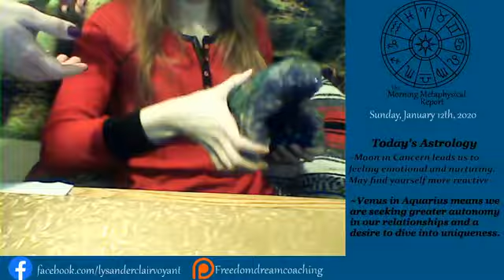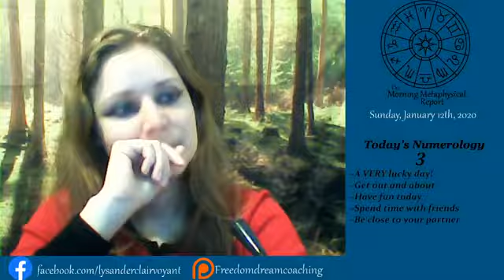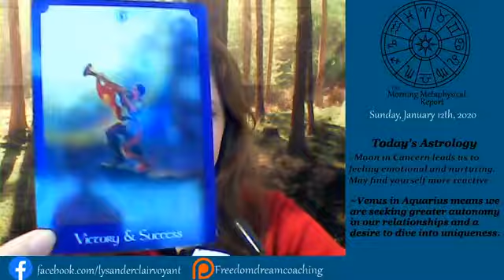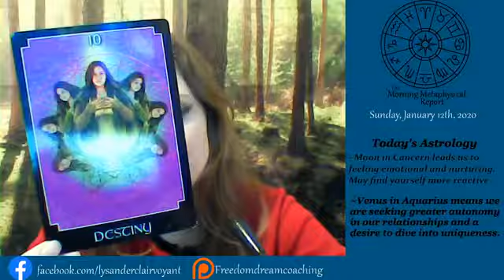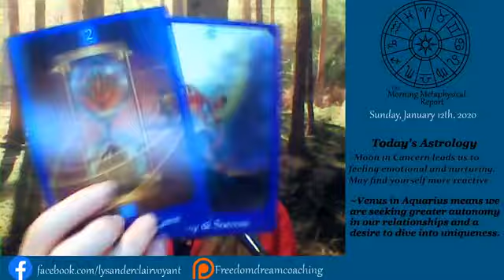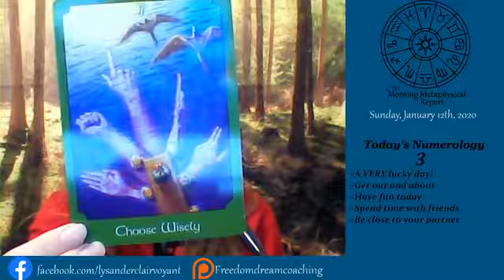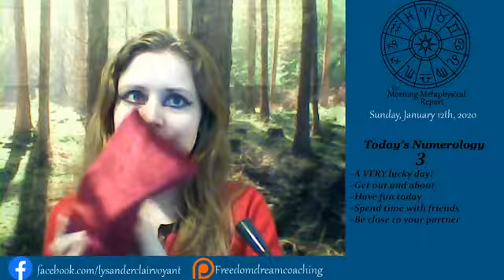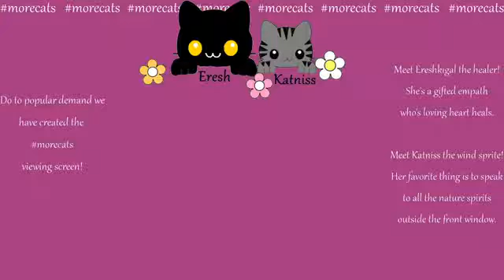The Morning Metaphysical Report 1/12/20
Your daily dose of Spiritual Wellness and inspiration! Join us for astrology, magick tips, daily affirmation, crystal healing and more! Everyday is a little different. This stream is there to help everyone start their day in a place of calm and knowing. Use all the information shared to have the best day possible.

Help us grow this stream and create more content like this by becoming a Patron at www.